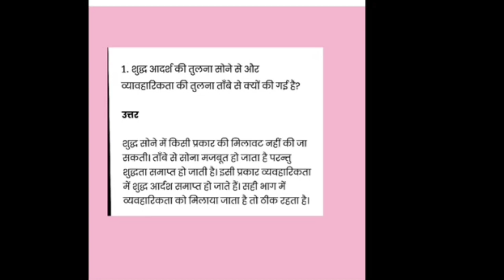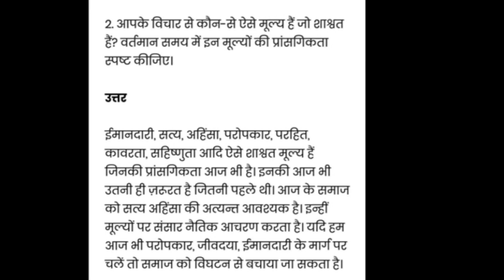hindi qna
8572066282 Latest tending| simmer party wear |suits# #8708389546

Google pay 📲

१-boya mic-M१

३-my smartphone Hindi class
Class hindi